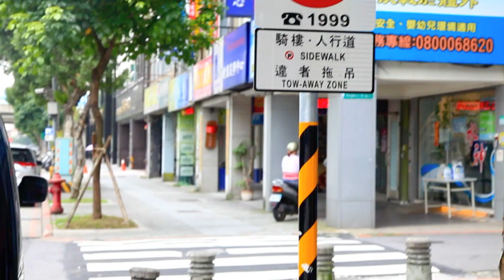Native 玩具板 彩色夏日繽紛記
Native+滑板+陽光+沙灘是北美當地生活，平日休閒非常稀鬆常見的景象。這一天在台灣的我們也安排了段小旅行。
Native知道世界滑板日即將到來，滑板同好們都會在6/21放暑假的第一天大家相約一起玩滑板，盡情的揮汗，用力的擁抱夏天的來臨！！
今年台北滑板日活動將會安排在2012/6/23(六)上午10:30，Q square 京站時尚廣場集合，街滑至終點 --- 西門町電影主題公園，活動將持續進行至下午6:00止。